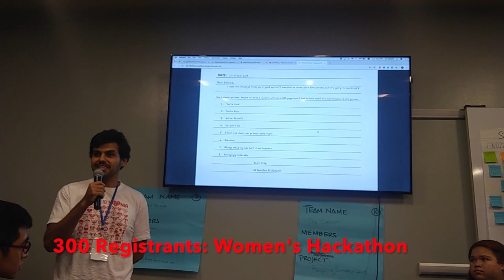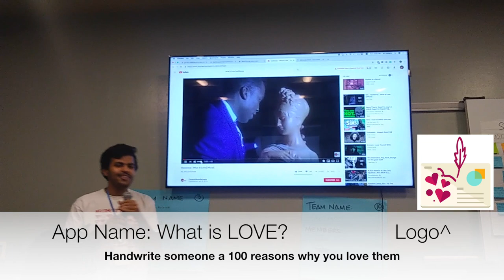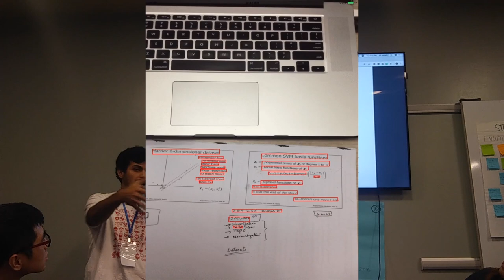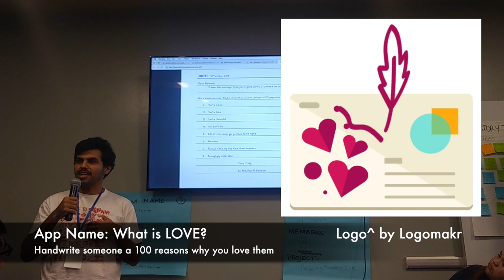App Demo "What is Love": Handwrite a 100 reasons to love someone with Computer Vision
During the University of Arizona's Women's Hackathon in 2018. for more work